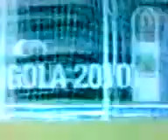African Cup 2010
Egyptian Team , African Cup 2010